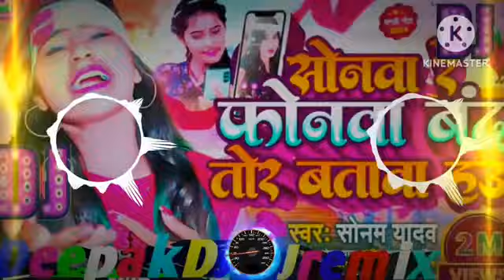VIDEO___फोनवा_बंद_तोर_बतावा_हउ___ Sonam_Yadav_ New_ Bhojpuri_Song___ DJ_Max_Deepak_DJ_MOR_ 10k_2024